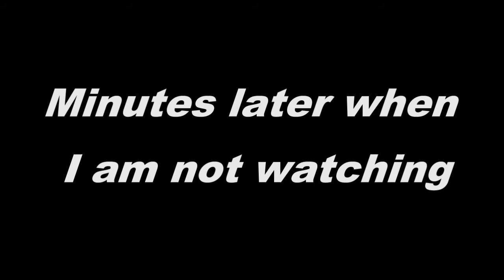Springer Spaniel/Border Collie gets her own stock tank to cool off in.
I picked up this 90 gallon stock tank with low walls from Fleet Farm for my dog. This gives her somewhere to cool off when she is stuck in the yard on hot days. It's also a nice place to get her clean after she cools off in the ditches and mud puddles. I believe this model cost 70 dollars, they don't carry it anymore though. Sorry for the puppy talk. video was just to cute not to share. She uses this tank quite a bit during the summer.